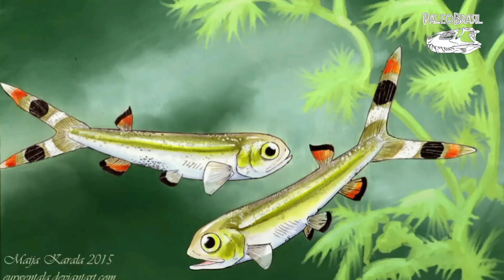Lycoptera O pequeno peixe da China.